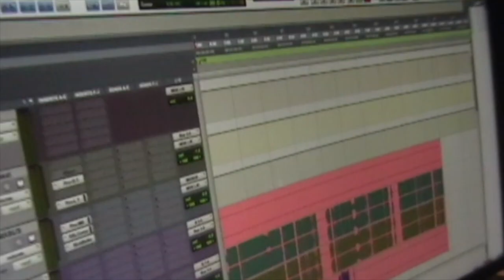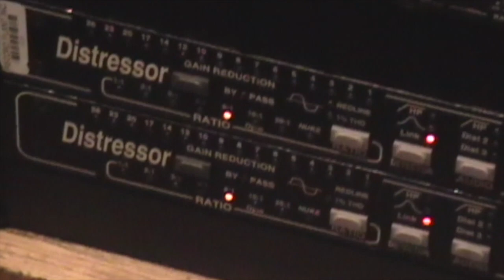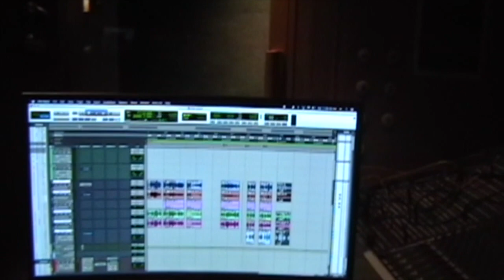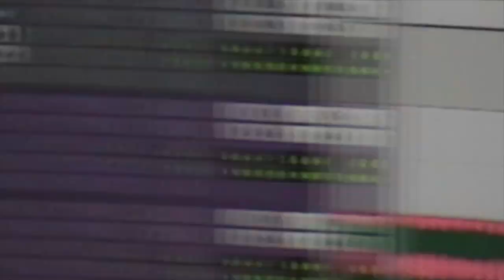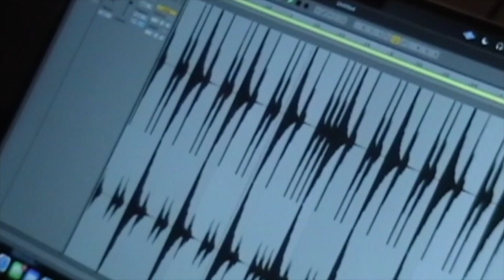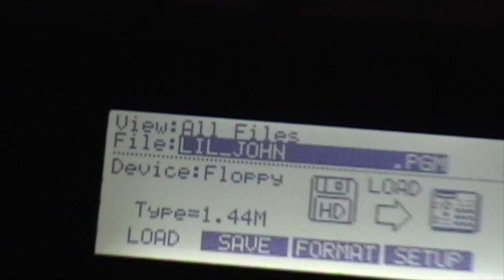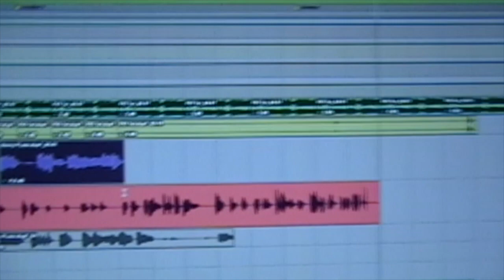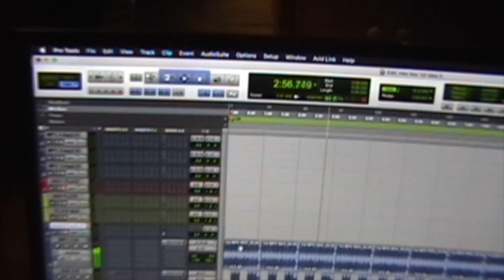The Whole Gang Ep. 1: Cooking Up at Record Plant in SSL 4 May 2023 (FKI 1st PULLS UP!)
This was a very special night at Record Plant because we had Henry and Steve there and then Top Tier producer FKI 1st (GOOD JOB 1ST!) came thru and blessed us with some additional production.